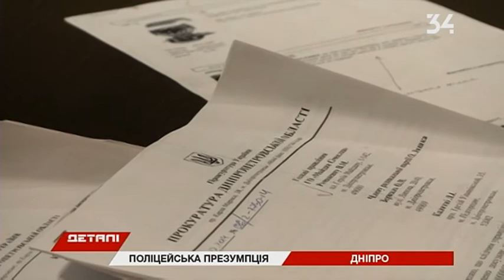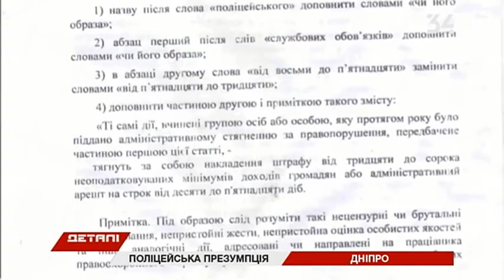Дебаты вокруг законопроекта, расширяющего права правоохранителей